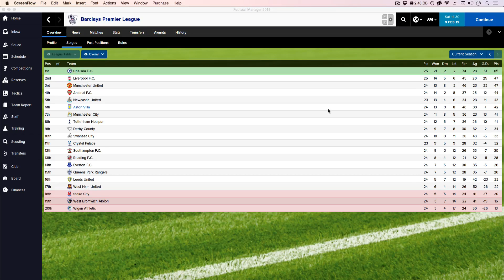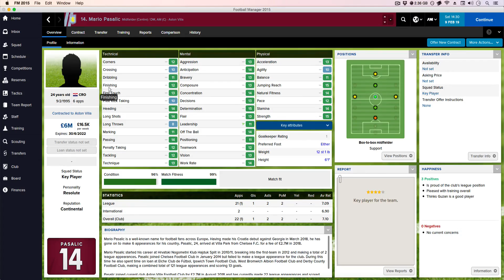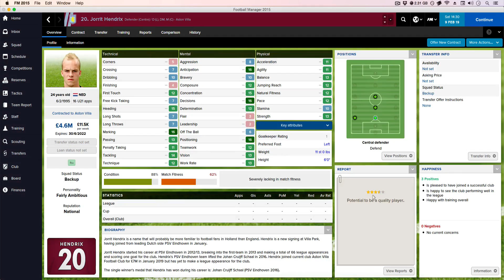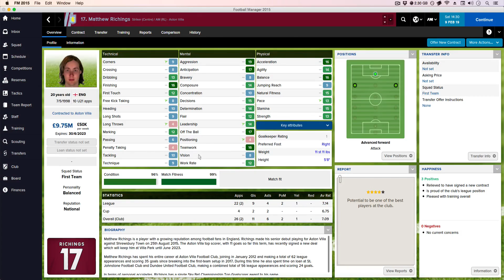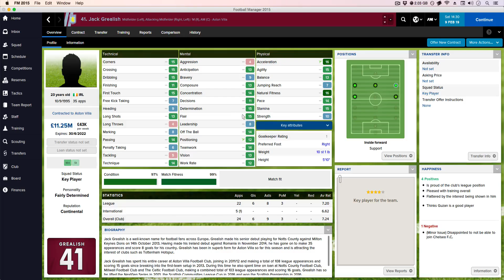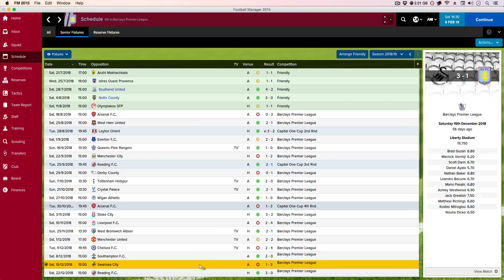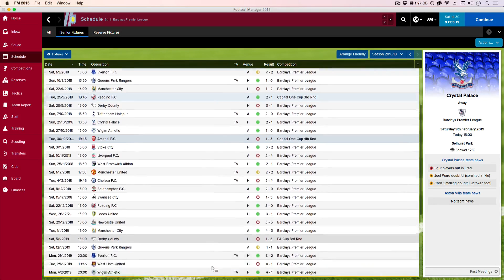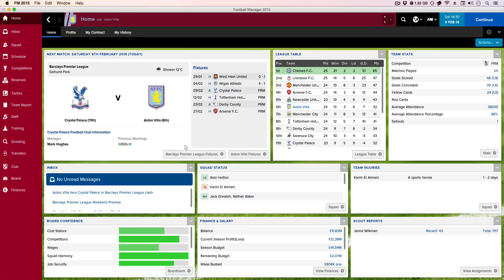Let's Play Football Manager 2015: Part 8